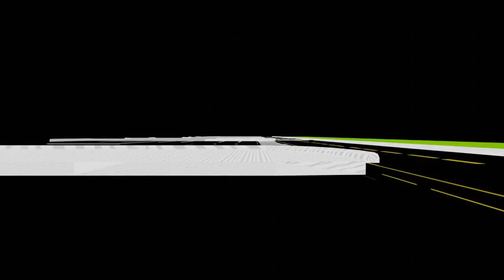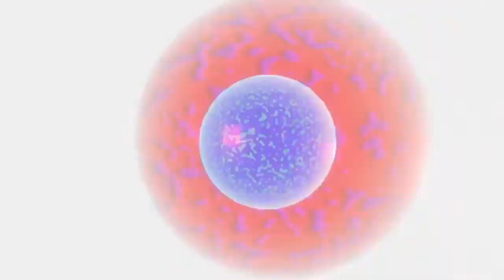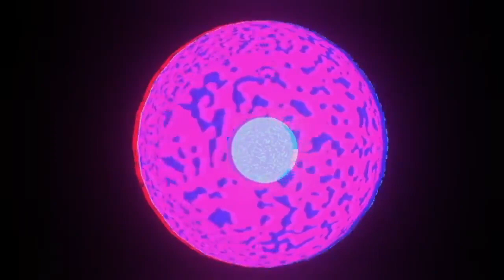Mage the Awakening